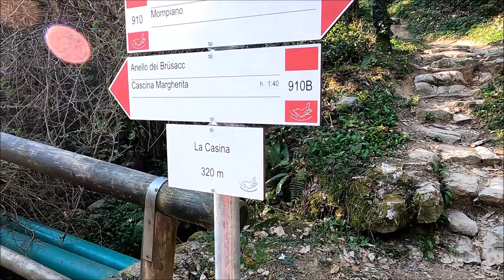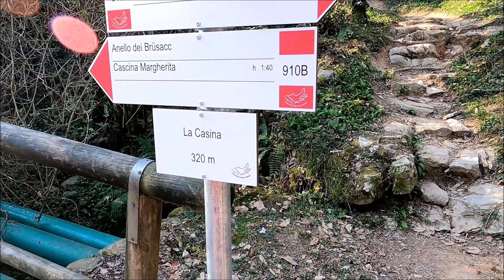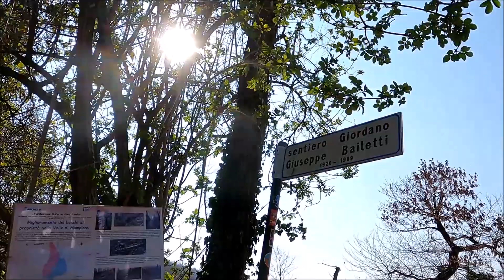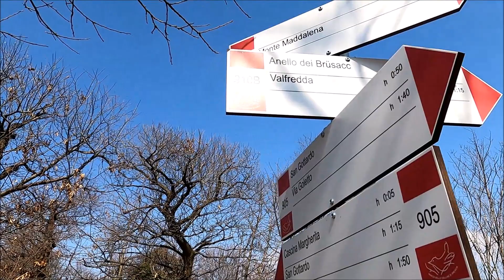Escursione nel Parco delle colline di Brescia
La Valle di Mompiano si trova sul versante NW del Monte Maddalena, all'interno del Parco delle Colline di Brescia, alla periferia orientale della città.
Il Rifugio Valle di Mompiano è situato in località "la Casina", in Via Valle di Mompiano 182 a Mompiano nel Comune di Brescia.
E' gestito dalla Onlus Gnàri dè Mompià e viene concesso in autogestione. Bisogna prenotarlo con almeno dieci giorni di anticipo e viene richiesto un contributo spese, diversificato per soci e non soci.